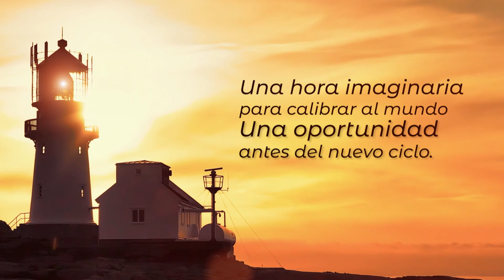La Hora 25 cap 85: Rafaella Sotomayor | Sexología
El psicólogo Sebastián Benavente conversa con la sexóloga, Rafaella Sotomayor.